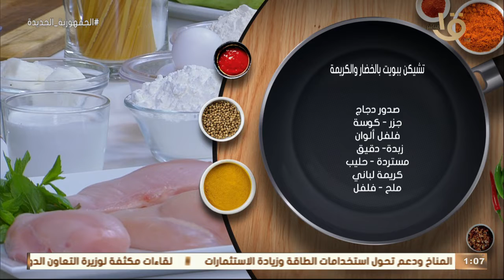أكلة أمي | طريقة عمل "تشيكن ببويت بالخضار والكريمة" على الطريقة المغازية